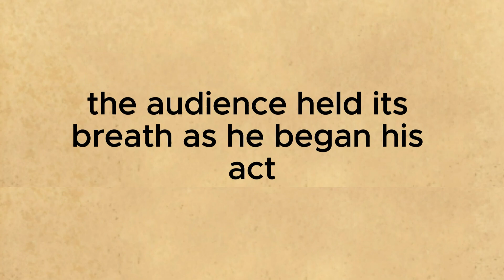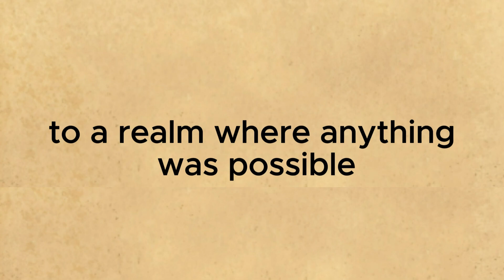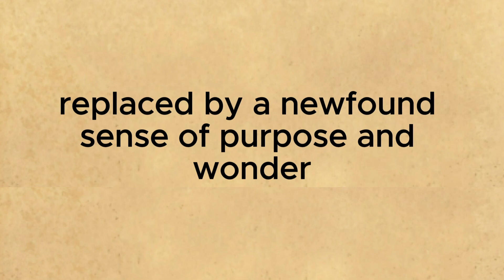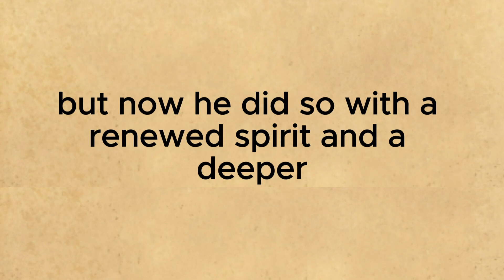Improve your English ⭐ English Story with the subtitle - The Illusionist's conundrum story | Level 7